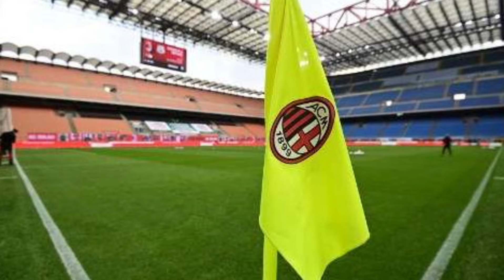IMPERDIBILE! GUARDA COSA HA DETTO FOFANA DOPO LA VITTORIA CONTRO L'UDINESE! NOTIZIE DEL MILAN